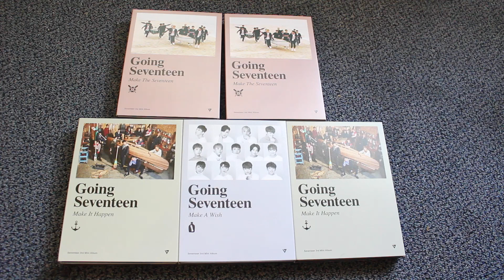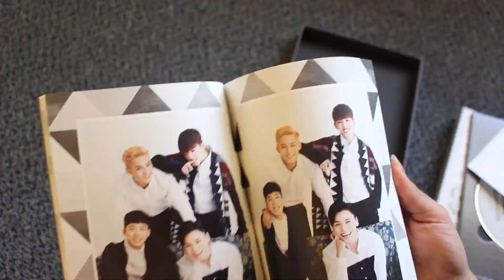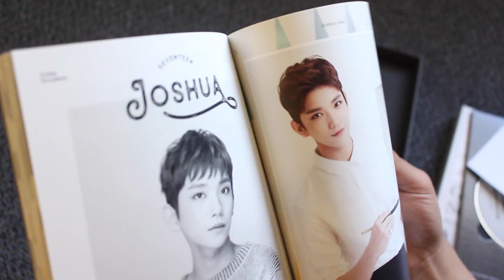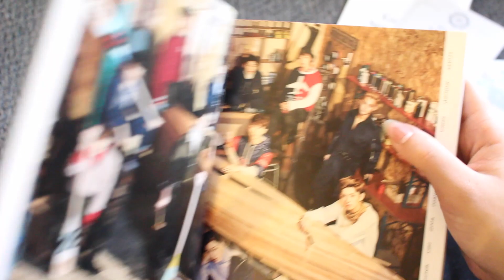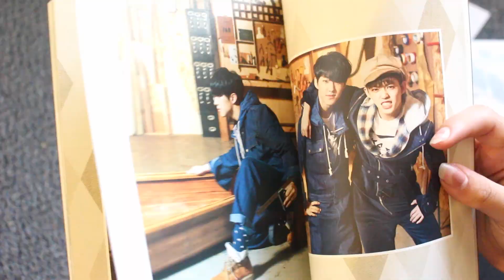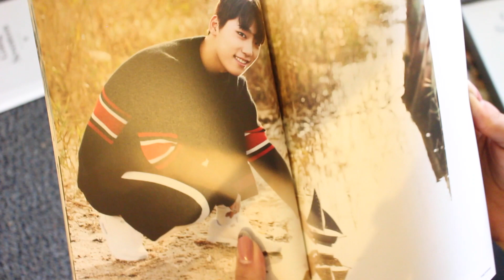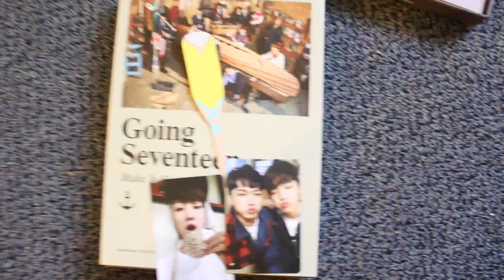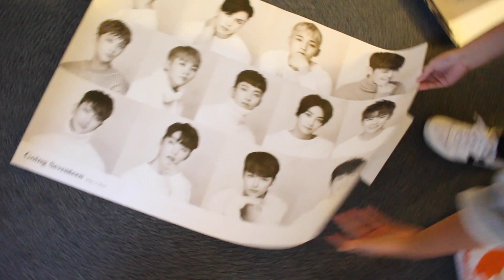GOING SEVENTEEN ALBUM UNBOXING (ALL VERSIONS) + GIVEAWAY!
damn